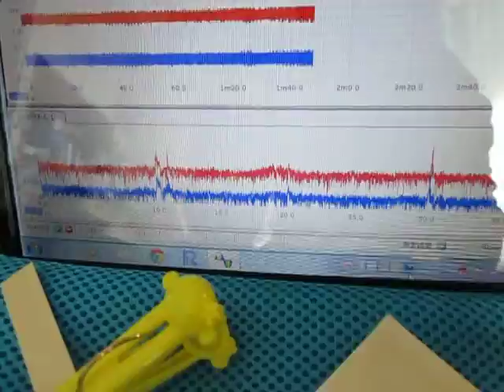音圧測定装置：超音波テスターを利用した実験動画